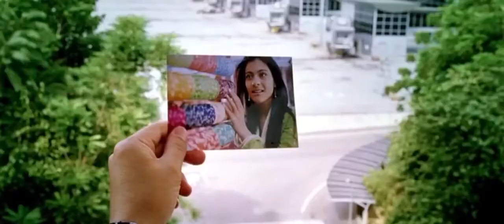Kisah Cinta Wanita Buta Dengan Pemandu Wisata Tampan Film India Amir Khan dan Kajol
Faana (2006)
Zooni Ali Beg (Kajol) adalah seorang wanita Kashmir buta yang melakukan perjalanan untuk pertama kalinya dengan teman-temannya, Mehbooba (Sanaya Irani), Rubina (Gautami Kapoor) dan Fatimah (Shruti Seth) ke New Delhi untuk tampil dalam upacara Hari Republik.
Dalam perjalanannya, dia bertemu Rehan Khan (Aamir Khan), seorang pemandu wisata yang menggodanya. Meskipun teman-temannya memperingatkan Zooni tentang dia, dia jatuh cinta. Pada malam terakhirnya di Delhi, Rehan dan Zooni menghabiskan malam bersama dan berakhir di tempat tidur.
Ketika Zooni pergi keesokan harinya, Rehan datang dan membawanya pergi. Orang tuanya tiba di Delhi untuk menikahi mereka. Zooni memiliki prosedur yang membantunya melihat lagi, tetapi ketika dia keluar dari operasi, dia mengetahui bahwa Rehan terbunuh dalam ledakan bom di kota.
Malini Tyagi (Tabu) adalah agen intelijen khusus yang dibawa untuk menilai ancaman ledakan bom, dan kelompok yang bertanggung jawab, sebuah organisasi independen yang memperjuangkan Kashmir independen yang dikenal sebagai IKF.
Terungkap bahwa Rehan-lah yang membuat ledakan bom itu bergerak, lalu memalsukan kematiannya agar Zooni tidak datang mencarinya. Dia mengakui bahwa dia mencintai Zooni, tetapi juga mengakui bahwa dia tidak akan pernah bisa melihatnya lagi karena hidupnya yang berbahaya.
Tujuh tahun kemudian, Rehan menjalankan misi lain untuk IKF. IKF telah memperoleh senjata nuklir tetapi perlu mendapatkan pemicu, yang dimiliki oleh tentara. Rehan mencurinya, tapi Tyagi telah mengetahui rencananya dan mengirim pasukan untuk menghentikannya. Dalam baku tembak berikutnya, Rehan terluka. Dia pergi ke rumah terpencil untuk meminta bantuan. Ternyata itu adalah rumah Zooni.
Zooni menjadi hamil setelah kematian Rehan dan melahirkan dan membesarkan dia dan putra Rehan. Zooni dan ayahnya menyelamatkan Rehan, meskipun tidak ada yang tahu identitas aslinya. Meskipun jauh dari mereka pada awalnya, Rehan mengembangkan kasih sayang untuk putranya dan keluarganya.
Rehan akhirnya mengungkapkan identitas aslinya kepada mereka. Awalnya terluka, Zooni menolak untuk membiarkan Rehan meninggalkannya lagi, dan mereka berdua dinikahkan oleh ayahnya. Tyagi memiliki laporan yang diterbitkan tentang Rehan, memperingatkan publik bahwa dia adalah seorang teroris.
Ayah Zooni melihat laporan ini dan menghadapkan Rehan. Rehan sengaja melempar ayah Zooni dari langkan, membunuhnya. Dia memanggil IKF dari rumah seorang perwira militer tetapi membunuh petugas ketika dia menemukan Rehan.
Zooni menemukan tubuh ayahnya, dan Rehan berbohong tentang kematiannya. Namun, Zooni kemudian melihat laporan berita, dan menemukan pemicunya. Dia membawa putranya dan melarikan diri ke rumah petugas, di mana dia meminta bantuan melalui radio.
Tyagi menyuruhnya menghentikan Rehan. Rehan tiba keesokan harinya, dan mengambil pelatuk dari Zooni, mengatakan IKF akan membunuhnya dan putra mereka sebaliknya.
Zooni menembak kakinya. Rehan menarik pistolnya ke arahnya, tapi tidak bisa membuat dirinya menembak. Zooni menembaknya lagi, kali ini dengan fatal, untuk menghentikannya. Tyagi menghentikan IKF dari menembak Zooni. Rehan meninggal dalam pelukan Zooni.
Zooni dan putranya kemudian mengunjungi makam ayahnya dan Rehan, yang dimakamkan bersebelahan. Ketika putranya bertanya apakah ayahnya salah, Zooni mengatakan kepadanya bahwa ayahnya melakukan apa yang menurutnya benar.